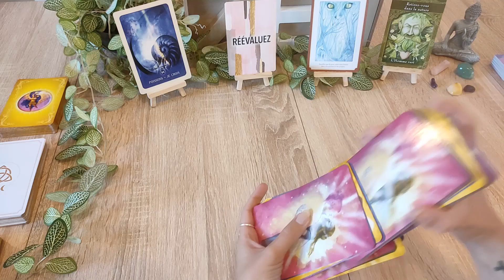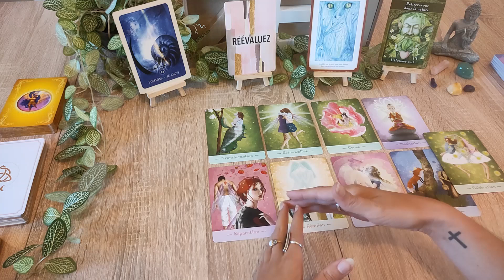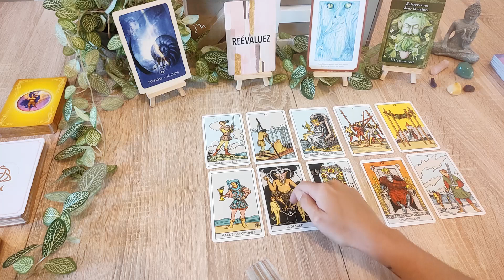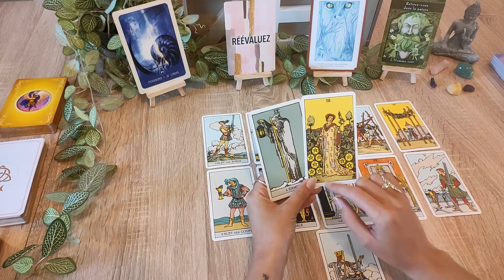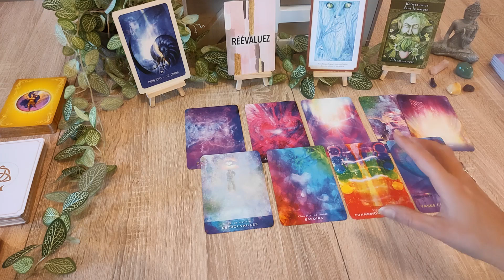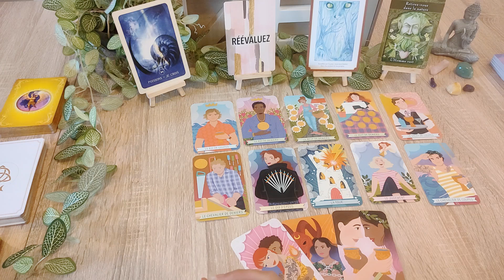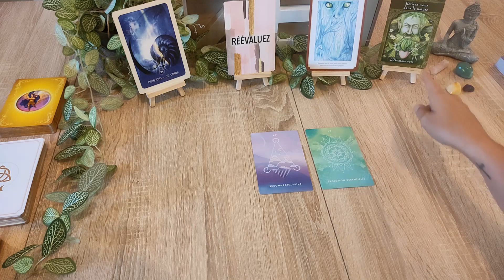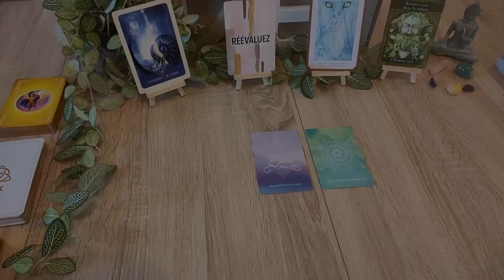♓ Poissons Novembre 2021: ☀Vous dépassez vos limitations en réévaluant votre positionnement💪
Si vous souhaitez une consultation personnalisée contactez moi en MP via Facebook ou par mail